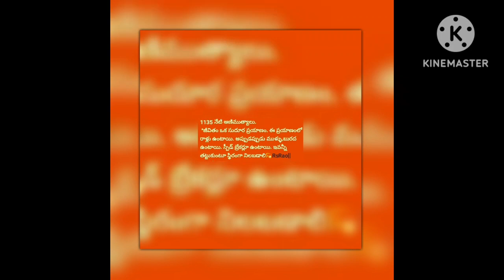💫QUOTE OF THE DAY